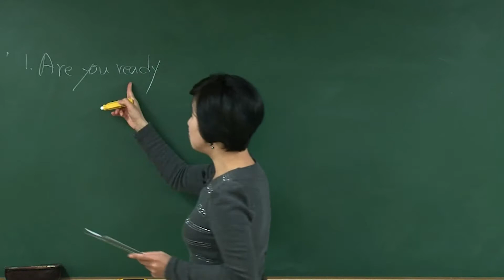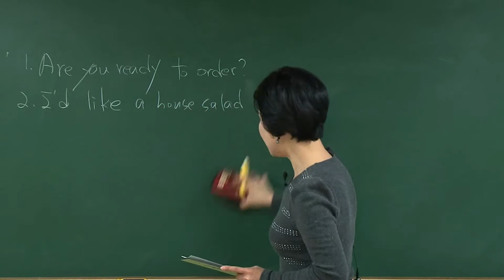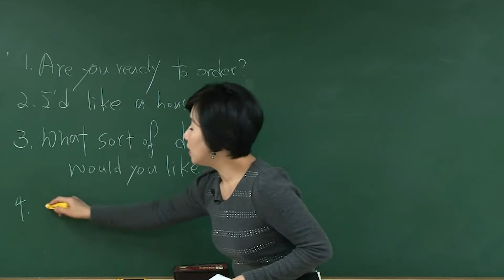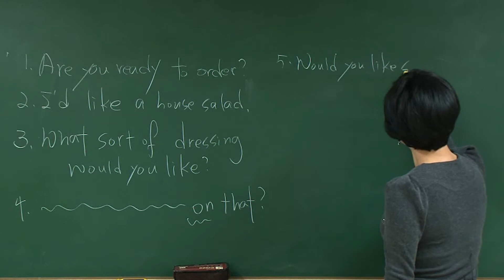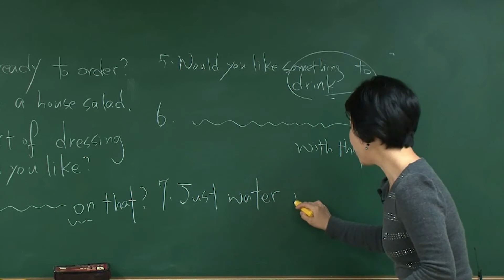[어서와 영어는 처음이지?] 식당에서 주문하기 l 영어로 말해보세요 l Chapter.15